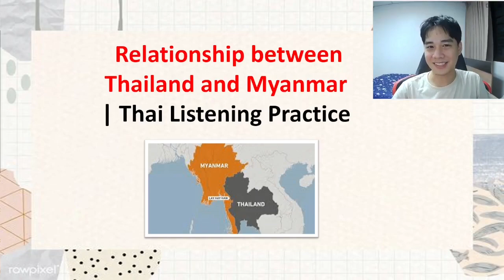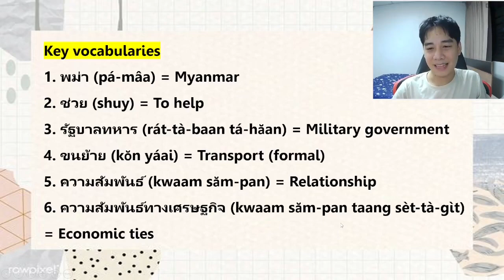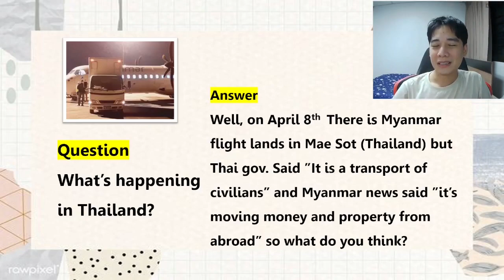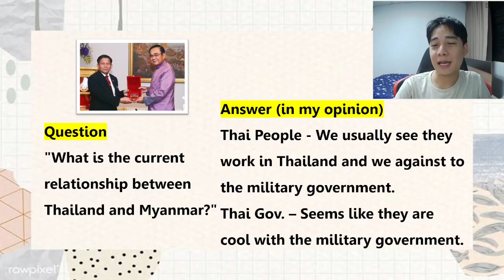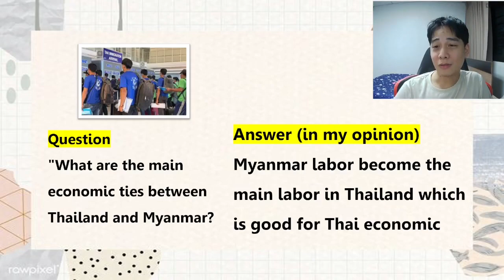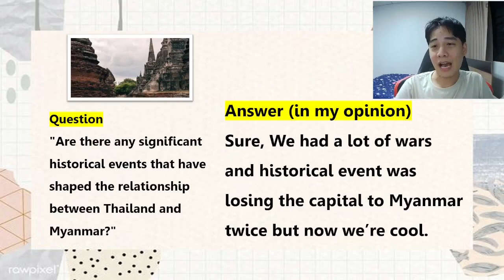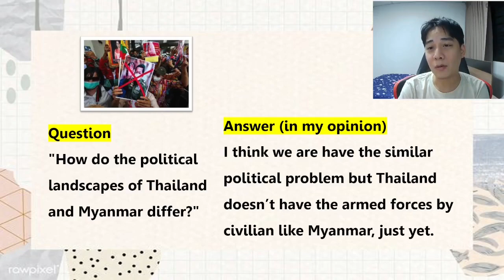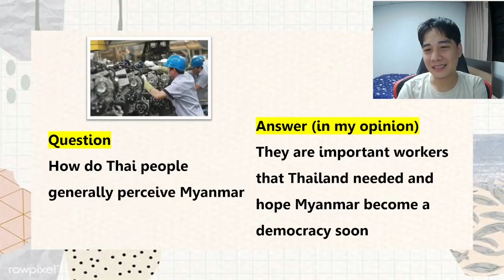Relationship Between Thailand and Myanmar | Thai Listening Practice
ผมรักพวกคุณ :D